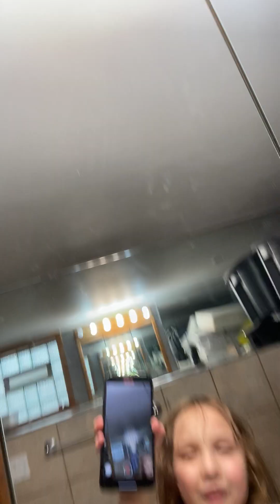Why Were Medieval Blacksmiths Considered Magical(4)